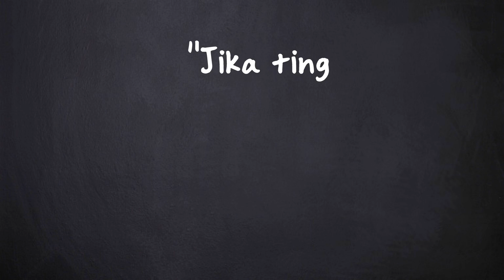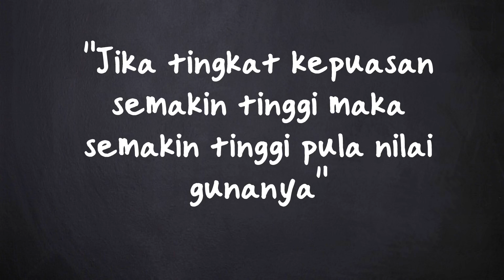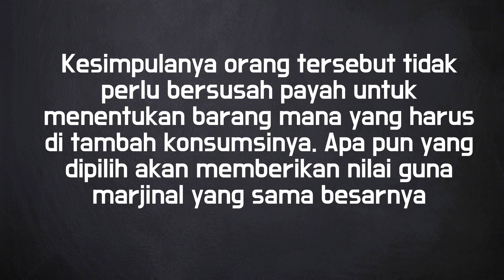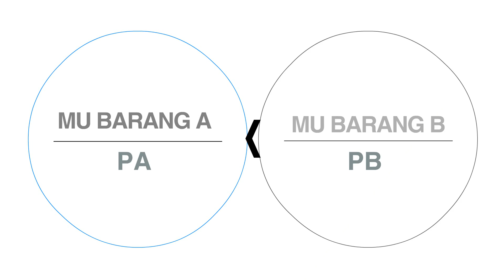Utility (Tingkah Laku Konsumen)